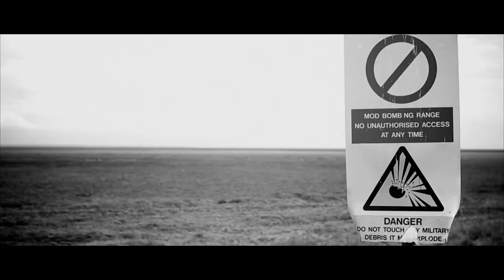Numskull trailer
Two old men, talking beetle and Shakespeare's skull ...Oh it's cursed.